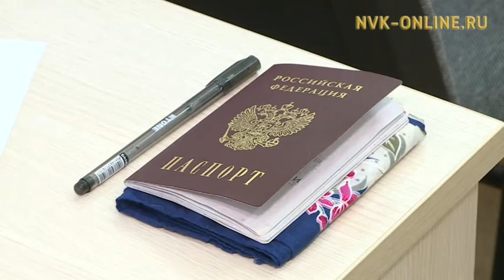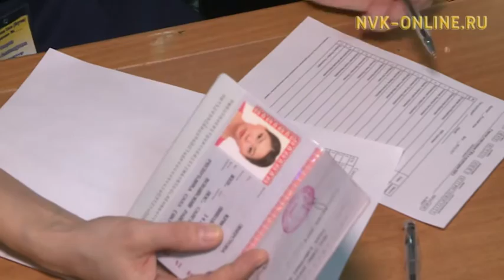Тысячи родителей выпускников по всей России сдали ЕГЭ